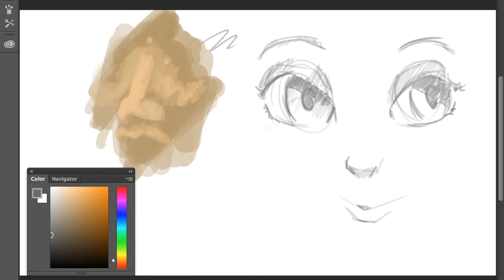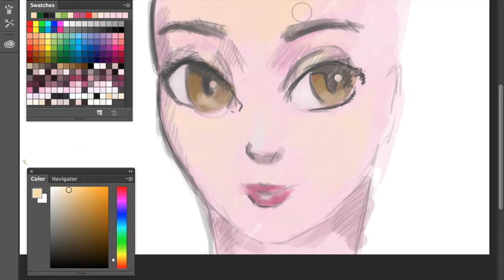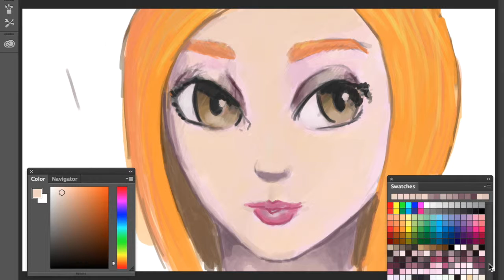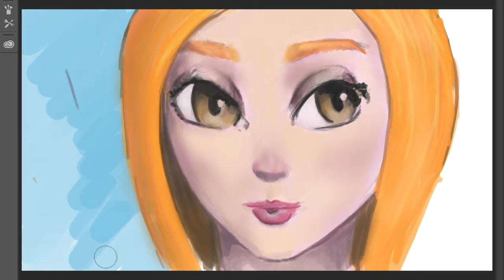the red hair girl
no reference,
one hour 30 minutes
photoshop